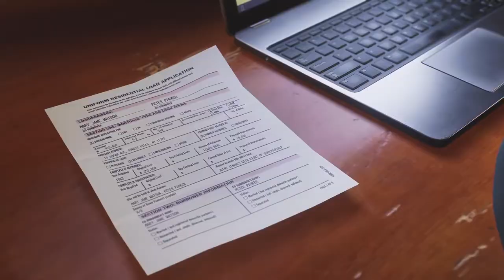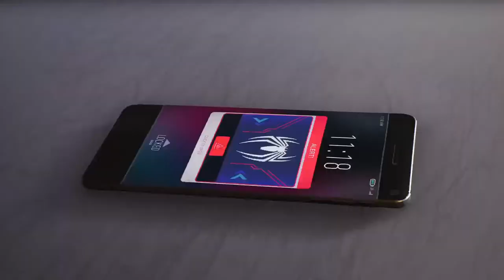Swinging With My Cord